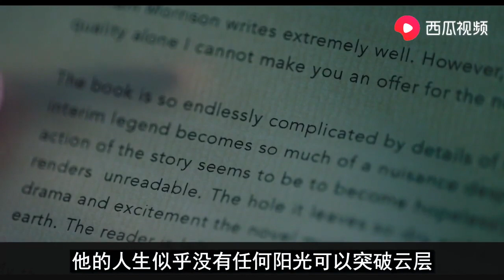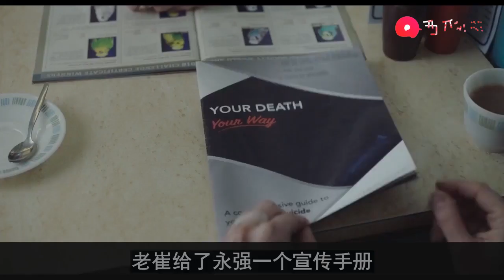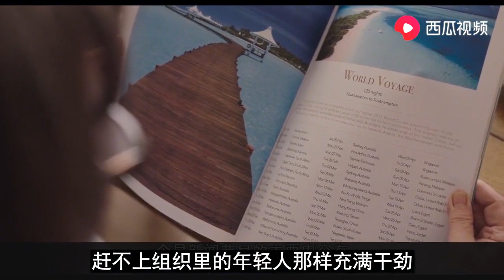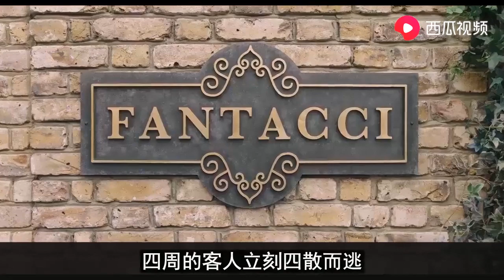小伙命硬偏偏有自杀辟，老年杀手忙着赶业绩，两个人一拍即合死吧 【Hooyoh】